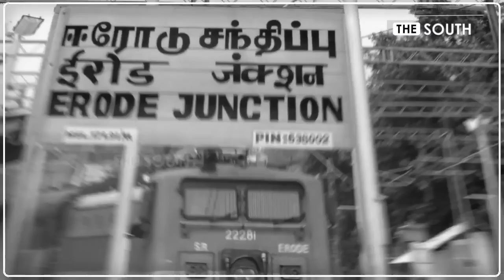எம்.ஜி.ஆரின் செல்லம்.. ஜெயாவின் நம்பிக்கை.. ஸ்டாலினின் தளபதி முத்துசாமியின் கதை.. | S Muthusamy